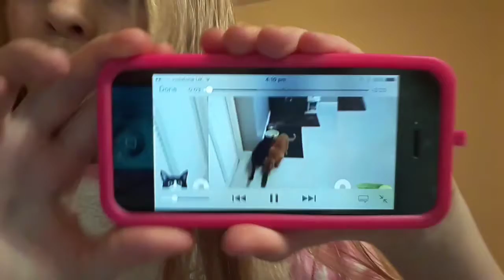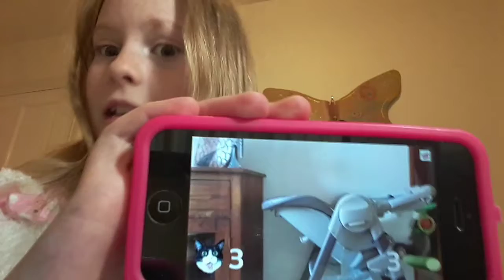Reacting to cat cucumber videos